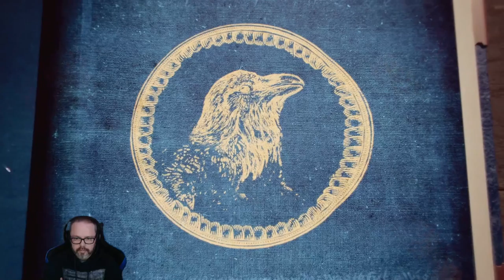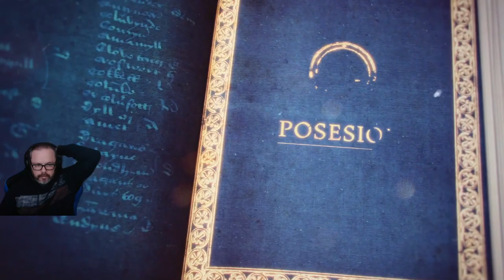AGE OF EMPIRES IV - Campaña NORMANDOS#01 Batalla de HASTINGS y Conquista de YORK (Gameplay Español)